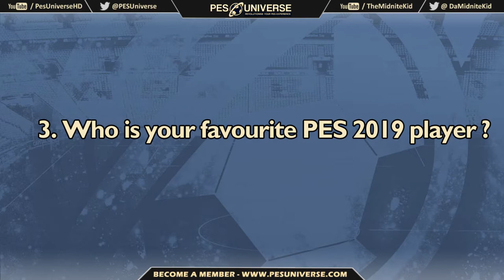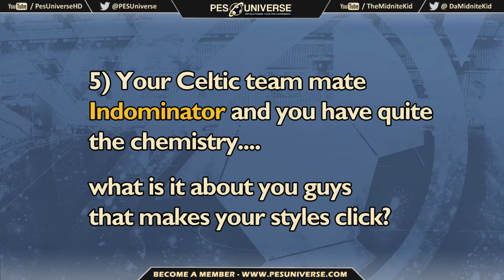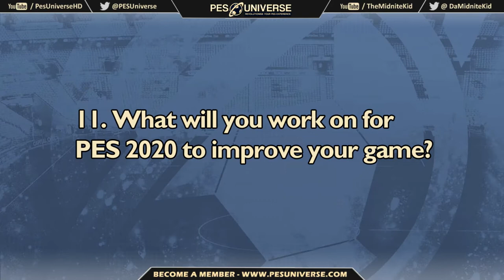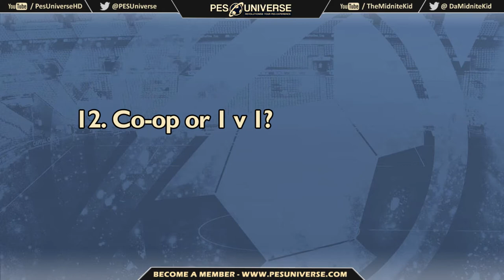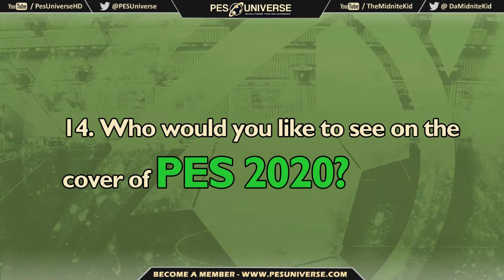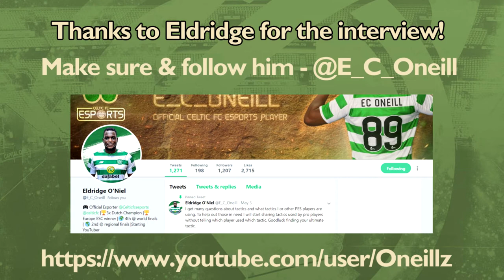PESUniverse Interviews - EP 2 - Eldridge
★ Pre-order the Ultimate PES 2019 for the best Kits, logos, leagues and tons more.

★ The most Day 1 content for PES 2019.
★ 5 Times more content than PES 2018
★ Non stop, year round content with early access and unlimited updates and Perks.
★ Classic Content - The Original & The Best +Tons more to unveil!